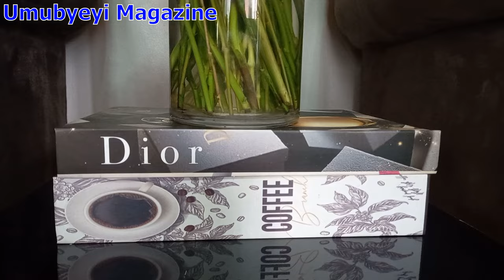Uko umusirimu abigenza ategura murugo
Iyo amafunguro amaze gushya ,ameza yo kuriraho hari ibintu by'inginzi bikwiriye kuyabaho.
Hari ibintu by'ingenzi ukwiriye kugira kumeza yo kuriraho aribyo:
1.Amasahani
2.supura
3.amakanya n'ibyuma
4.aho gushyira ibisoriri
5.Ibirahure
6.suvere